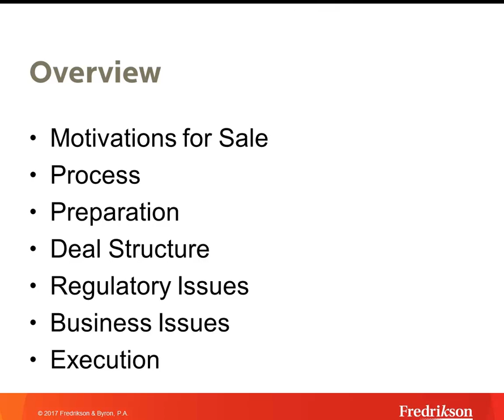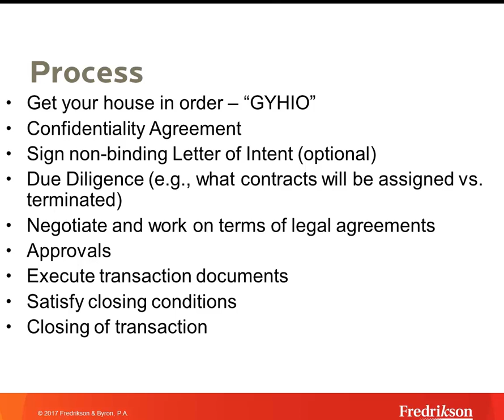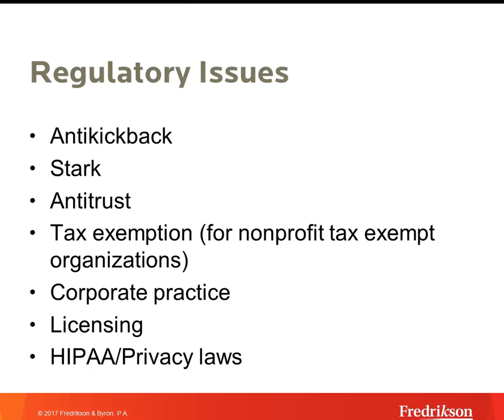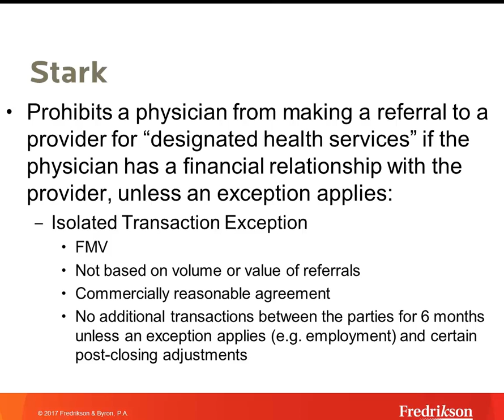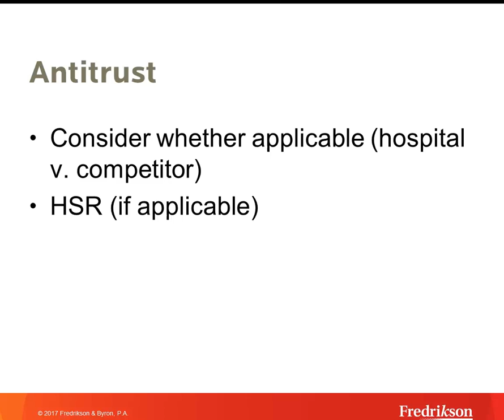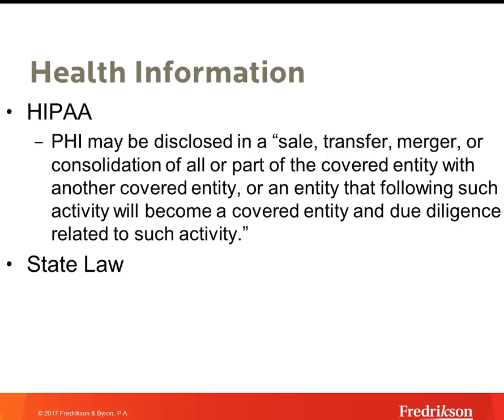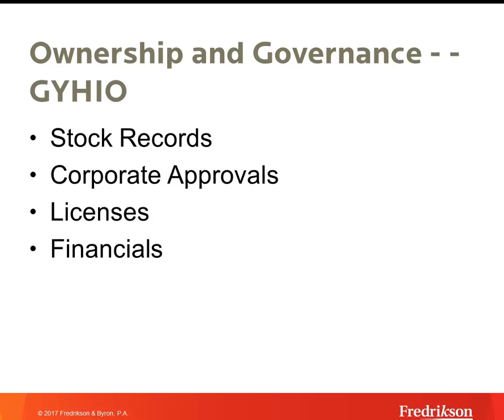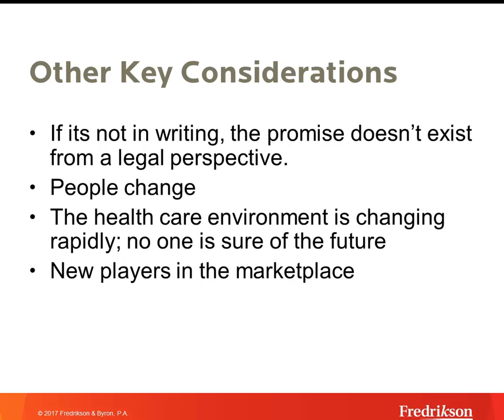Preparing Your Practice for Sale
Health care providers interested in selling their practice must take steps to prepare for the sale in order to prevent crossing any lines with applicable laws and regulations.